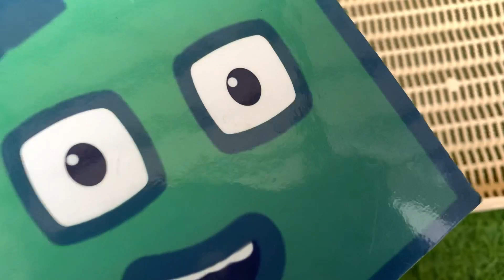Looking for Numberblocks NEW 12074 Puzzle Tetris Shape ASMR | Numberblocks Satisfying Video